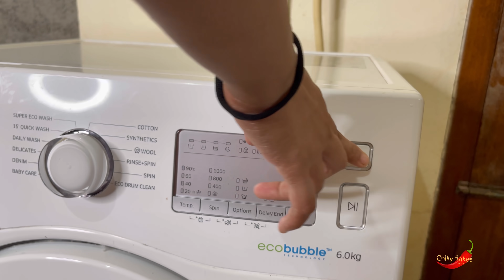My super easy cleaning routine/Daily cleaning routine for a busy day/Daily organisation routine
Hello Everyone,
Hope you all are doing good. We all love to maintain our home neat and clean ,but many of us couldn’t do that because of our busy schedules and work.In today’s video I’m going to share few super easy cleaning tips that anybody can follow .If you like this video don’t forget to like, comment,share and subscribe to my channel.